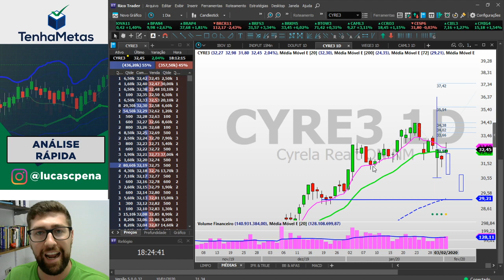CYRE3 - CYRELA | ANÁLISE RÁPIDA 03/02